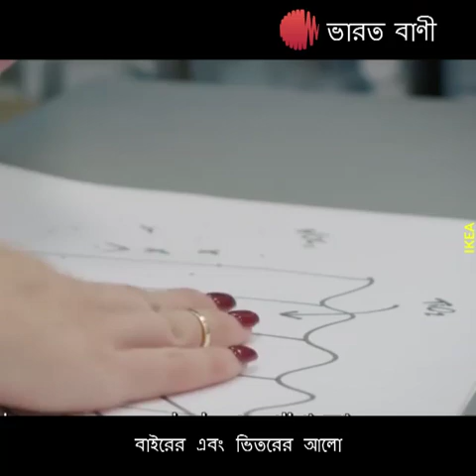এমন পর্দা যা আপনার বাড়ির ভেতরের বায়ুদূষণ কমায়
এতে ফটোসিন্থেসিসের অনুরূপ প্রক্রিয়া ব্যবহার হয় বিষাক্ত পদার্থ ধ্বংস করতে। আমাদের কমেন্টের মাধ্যমে জানান আপনি আপনার বাড়ির জন্য এমন প্রোডাক্ট কিনতে আগ্রহী হবেন কিনা।